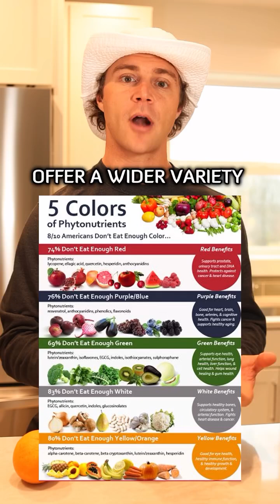Food Has Changed SOO Much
Our soil is dead, and so is the nutrient density of our food.

Decades of synthetic chemicals, monocropping, and over-tilling have turned our once-living soil into lifeless dirt. Dead soil can’t retain nutrients, water, or even store carbon, and it’s why our fruits and veggies have far fewer vitamins and minerals than they did just 50 years ago.

But here’s the good news: regenerative farming is the solution.

Regenerative practices restore soil health by eliminating chemicals, building organic matter, and working with nature—through crop diversity, no-till farming, and grazing animals. Healthy soil doesn’t just grow healthier food; it also helps combat climate change by sequestering carbon and protecting biodiversity.

Every bite you take is a vote. By choosing regeneratively grown food, you’re nourishing your body, supporting farmers who heal the earth, and investing in a healthier future for all of us.

Regenerative soil = nutrient-dense food = a thriving planet.

Every choice matters, shop local, choose organic, and support regenerative agriculture.